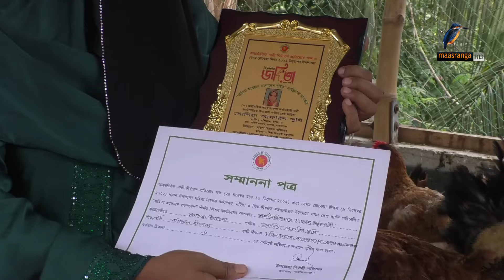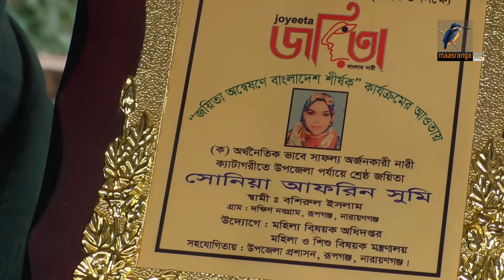বিশেষ জাতের মুরগি পালন করে গৃহিনী থেকে জয়ীতা সম্মাননা | Maasranga News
2 Bir Uttam Ziaur Rahman Road (New Airport Road)